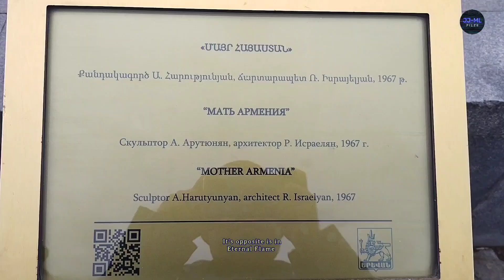Travel Getaway in Armenia 🇦🇲 (the journey continues...)- Part 2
Sa Ikalawang Bahagi ay ang pagpapatuloy ng aming pamamasyal sa mga popular destinations dito sa Armenia na kung saan ay naging mayaman sa kultura, kasaysayan at dinarayo ito ng mga turista saan man panig ng mundo. Dito rin sa bansang ito ang unang naging Kristiyanismo bilang opisyal na relihiyon ito at syempre napakalamig pa rin dahil sa winter season saka maraming mga snow sa kapaligiran ang naabutan namin dito.
Travel Abroad Vlog Date: December 31, 2023-January 13, 2024 (Part 1-Part 3/ with English subtitles)

*Click settings (⚙️) to choose higher resolution of all my videos.

*My editing video apps: InShot/ CapCut apps
Music Credits Intro: Music Effects 7-2
Music Credits Outro: Music Effects 6-3
Camera used: Vivo Y31, Ausek S9R and Insta 360 of my brother

The Light by LiQWYD / liqwyd